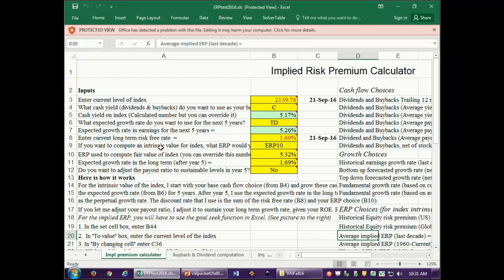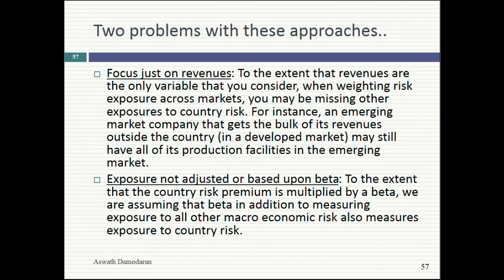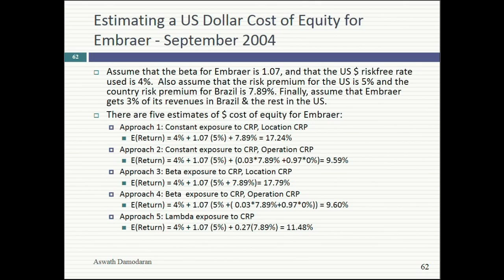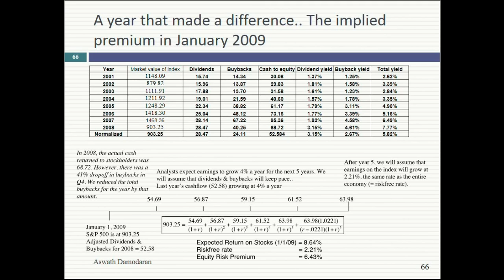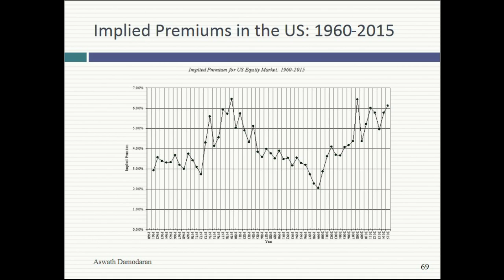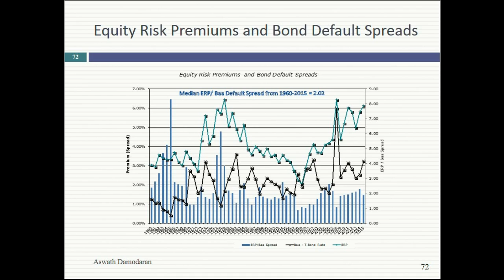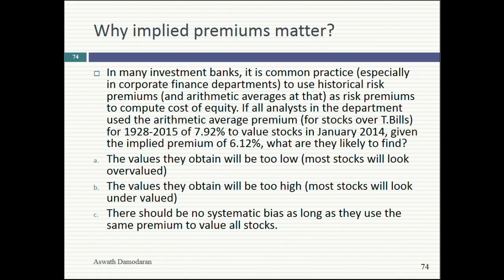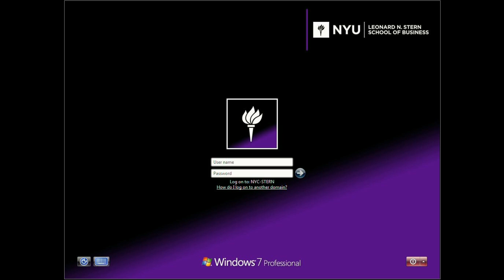Session 5: Implied Equity Risk Premiums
In this session, we started by looking at the implied equity risk premium as of September 21 and I am attaching the implied premium spreadsheet for you to experiment with. After a brief foray into lambda, a more composite way of measuring country risk, we spent the rest of the session talking about the dynamics of implied equity risk premiums and what makes them go up, down or stay unchanged. We then moved to cross market comparisons, first by comparing the ERP to bond default spreads, then bringing in real estate risk premiums and then extending the concept to comparing ERPs across countries. Finally, I made the argument that you should not stray too far from the current implied premium, when valuing individual companies, because doing so will make your end valuation a function of what you think about the market and the company. If you have strong views on the market being over valued or under valued, it is best to separate it from your company valuation.